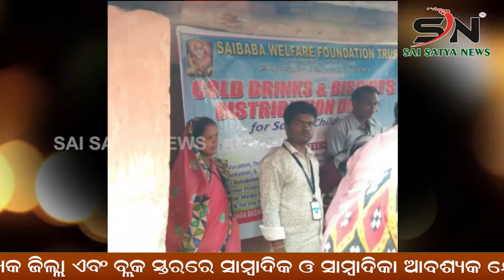BERHAMPUR : ପୁଅଟି କାହାର ବୋଲି ସନ୍ଦେହ କରିବା ଆରମ୍ଭ କରିଦେଲା ସ୍ୱାମୀ |ODISHA |SN_NEWS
SAI_SATYA_NEWS